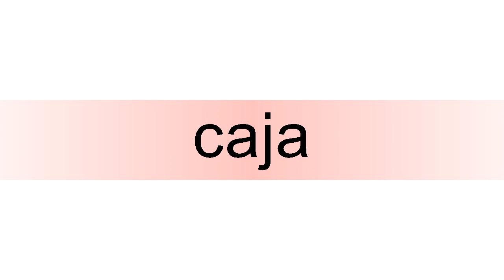How to pronounce caja